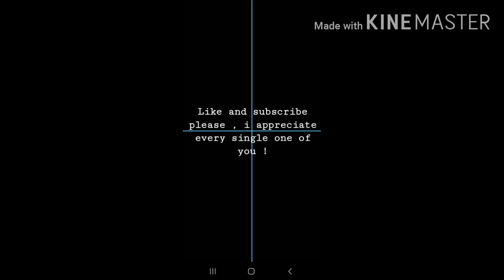james harden mix - life's a mess .